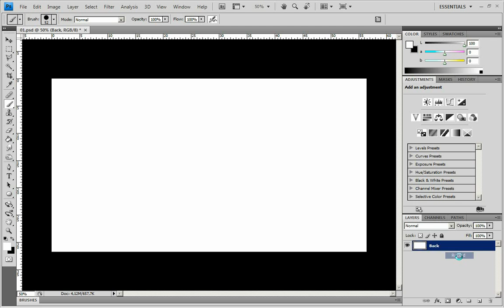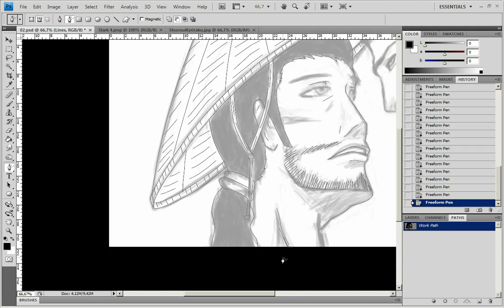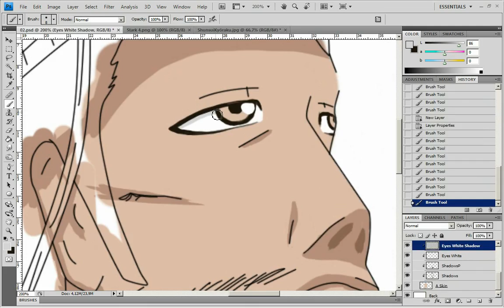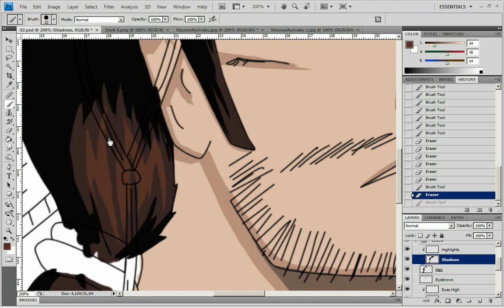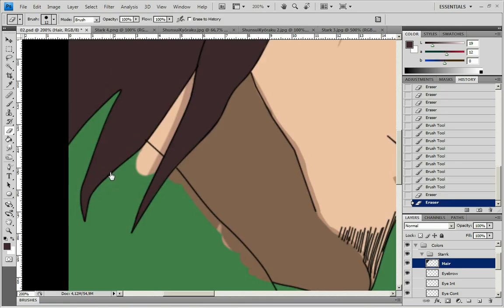[dA] Shunsui Kyoraku X Starrk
-See artist's comment on dA for more info-